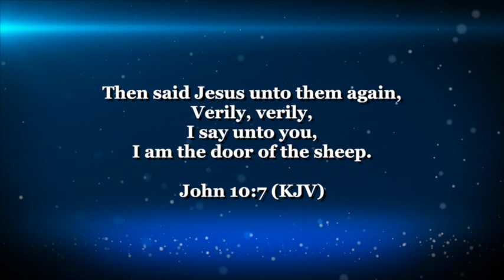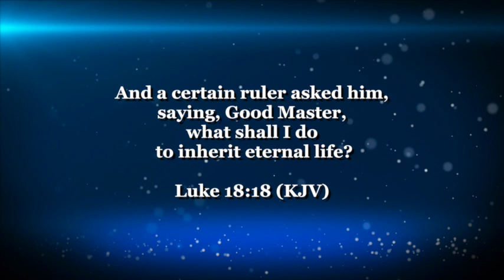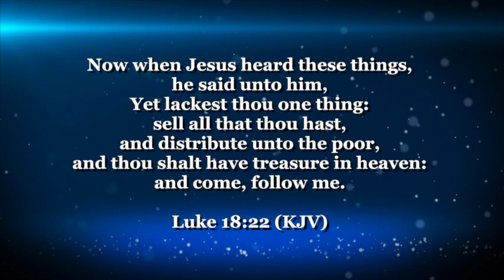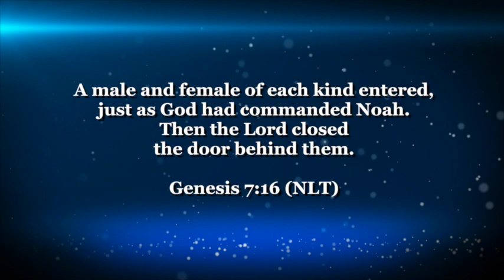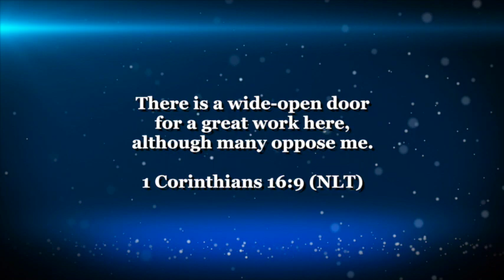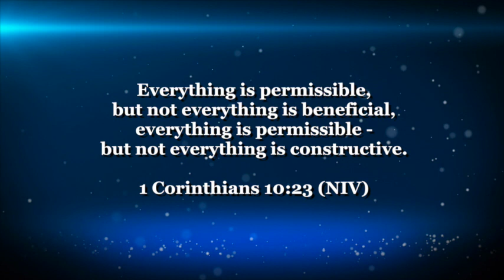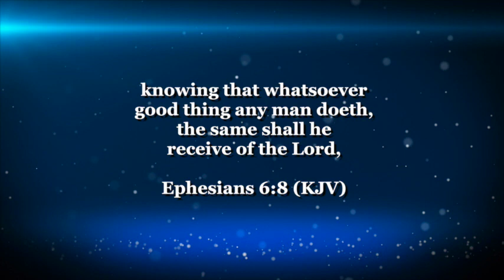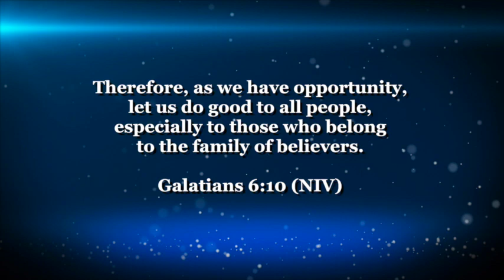Trust God To Open A Door